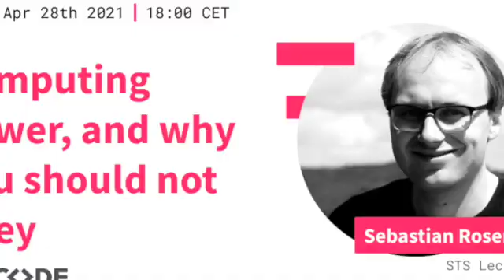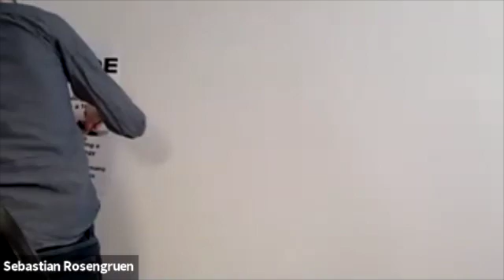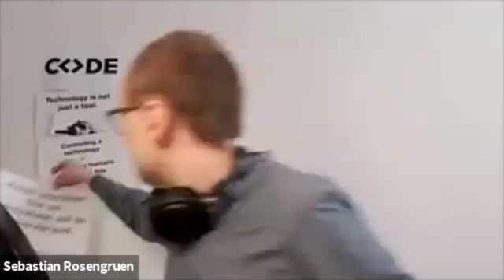insideCODE: Computing Power, and why you should not obey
Computers are very powerful. They shape our daily lives, determine who we are and how we live together. This goes far beyond AI-based decision-making, computer-brain interfaces and social robots. The question of computing power is a question about human nature, and in his talk, Sebastian will show you why answering it is essential to stay in control.